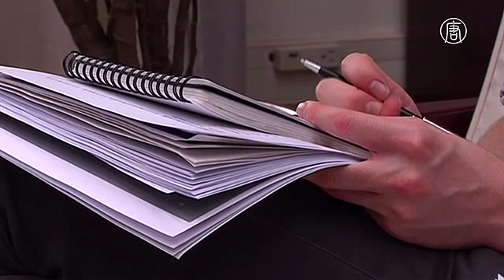Вице-премьер Тайваня: мы хотим участвовать в киберучениях США (новости)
Вице-премьер Тайваня: мы хотим участвовать в киберучениях США. Тайвань хочет присоединиться к международным учениям в области кибербезопасности. Об этом сообщил вице-премьер островного государства Чжан Саньчжэн. По данным американской фирмы FireEye, которая занимается вопросами кибербезопасности, в 2014 году Тайвань стал рекордсменом в Азиатско-Тихоокеанском регионе по числу совершённых на него кибератак.

По словам вице-премьера, Тайвань подвергается многочисленным кибератакам с материкового Китая, и что тайваньские силы безопасности в нескольких случаях смогли идентифицировать нападавших.

[Чжан Саньчжэн, вице-премьер Тайваньской Республики]:
«Мы отследили IP-адреса, которые привели нас в материковый Китай. Мы также знаем, какие подразделения их киберармии делают это. Мы знаем, кто из них нацелен на Тайвань. В их киберармии есть разные подразделения. Одно нацелено, например, на Южную Корею, другое - на США».

Чжан Саньчжэн сказал, что Тайвань хочет применять международные механизмы предотвращения кибервойны, которые уже используют его союзники.

«В США есть учения Cyber Storm, правильно? Нас никогда не приглашали. Я думаю, мы бы хотели, чтобы нас пригласили».

Вице-премьер также отметил, что вести переговоры с властями КНР с призывом остановить кибератаки не имеет смысла, поскольку это только заставит их действовать более осторожно.